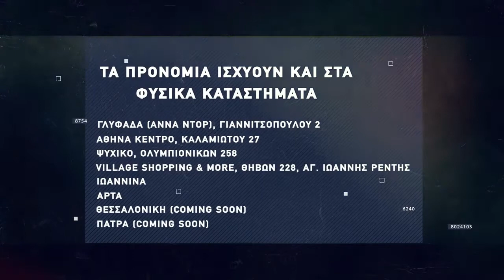Basketaki The League - New York Fix Vs Basket Maniacs (11/11/2021)